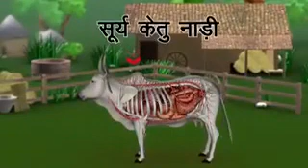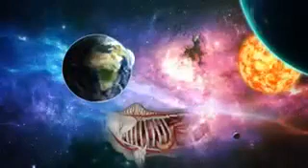Gay ke upug